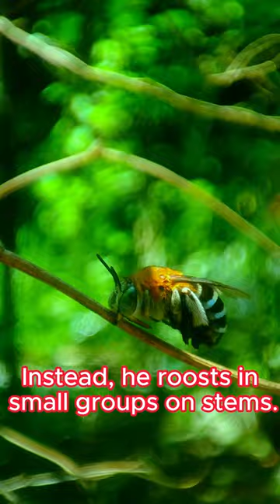facts about blue belt bee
Earthun channel is humble for watching my video.